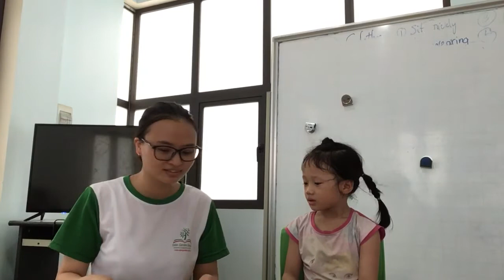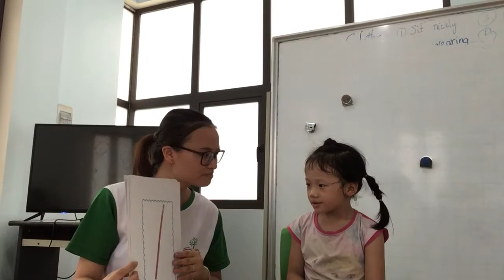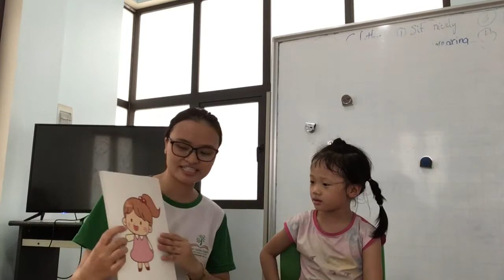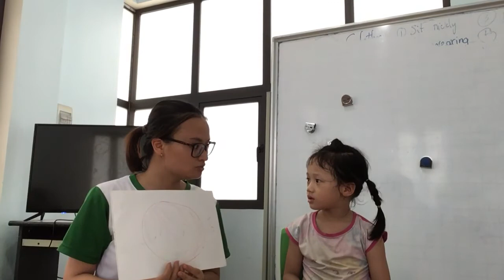K182 - THU TRANG - TEST 1